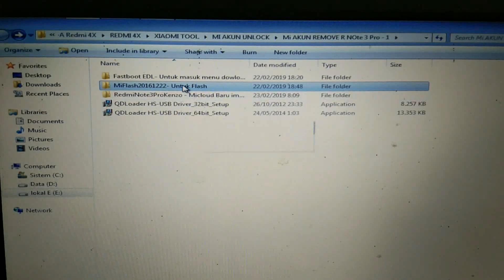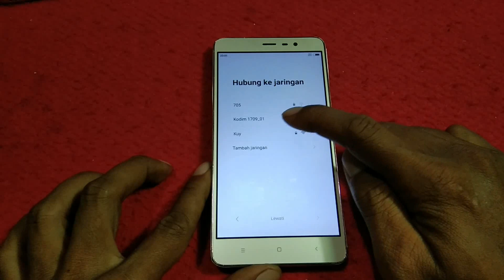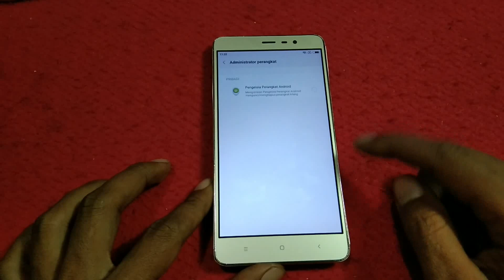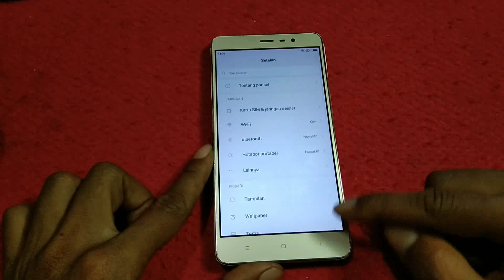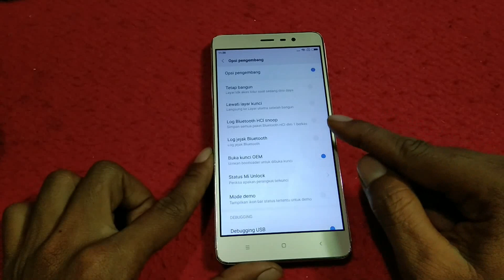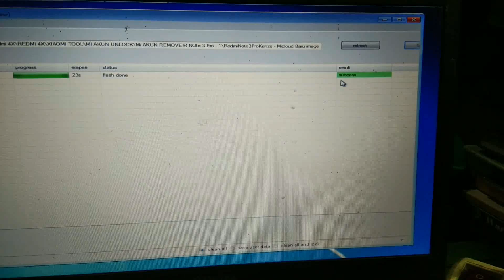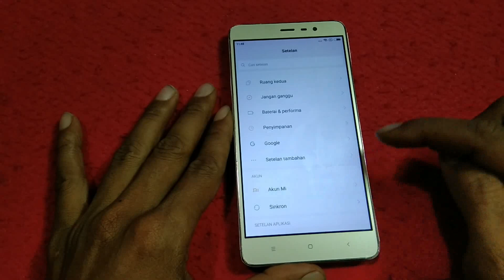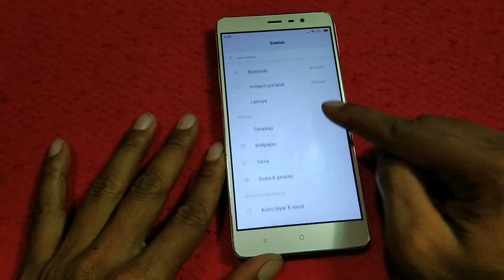Bypass Akun Mi Redmi Note 3 Gini AJa Pasti Bisa Dan Aman I Atasi Perangkat Terkunci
Bypass Akun Mi Redmi Note 3 Yang Lupa Password, Lupa Akun Mi Flash

. Gunakan cara ini dengan bijak sebagai pembelajaran dan edukasi
. Lakukan Dengan Resiko Anda Sendiri